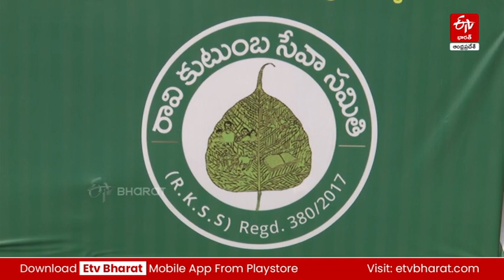రావి కుటుంబ సేవా సమితి నాలుగో మహాసమ్మేళనం || RAAVI KUTUMBA SEVA SAMITHI MAHASAMMELANAM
రావి కుటుంబ సేవా సమితి నాలుగో మహాసమ్మేళనం || RAAVI KUTUMBA SEVA SAMITHI MAHASAMMELANAM IN KRISHNA DISTRICT